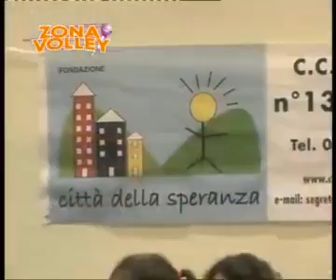Speciale Halloween Cup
La manifestazione di apertura del minivolley di Padova